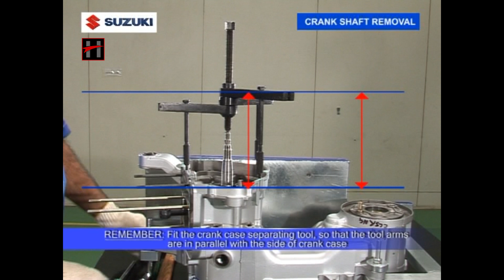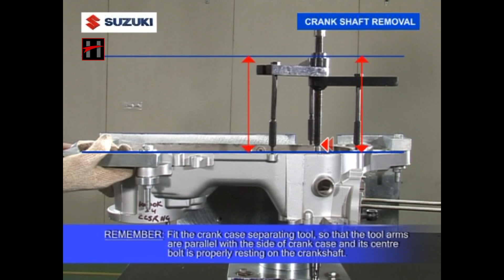Suzuki Access 125 : इंजन कैसे डिसअसेम्ब्ल करें (#10/13) : क्रैंक शफ्ट का रिमूवल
इस वीडियो की प्लेलिस्ट में हम सिखाते हैं की Suzuki Access 125 के इंजन की डिसअसेम्बली  किस प्रकार करे /

ये सभी प्रक्रिया Suzuki Company द्वारा अधिकृत है , हर एक कॉम्पोनेन्ट की डिसअसेम्बली  एक
वीडियो  में  सिखाई गई है /

इस Playlist में यह निम्नलिखित वीडियो हैं :

  1. Suzuki Access 125 : इंजन कैसे डिसअसेम्ब्ल करें (#1/13) : इंजन की डिसअसेम्बली
  2. Suzuki Access 125 : इंजन कैसे डिसअसेम्ब्ल करें (#2/13) : सिलेंडर हेड की डिसअसेम्बली
  3. Suzuki Access 125 : इंजन कैसे डिसअसेम्ब्ल करें (#3/13) : पिस्टन असेम्बली की डिसअसेम्बली
  4. Suzuki Access 125 : इंजन कैसे डिसअसेम्ब्ल करें (#4/13) : चेसिस से इंजन को निकालना
  5. Suzuki Access 125 : इंजन कैसे डिसअसेम्ब्ल करें (#5/13) : मैग्नेटो रोटर और कैम चेन की डिसअसेम्बली
  6. Suzuki Access 125 : इंजन कैसे डिसअसेम्ब्ल करें (#6/13) : क्लच कवर की डिसअसेम्बली
  7. Suzuki Access 125 : इंजन कैसे डिसअसेम्ब्ल करें (#7/13) : प्राइमरी एंड सेकेंडरी शैव की डिससेमब्ली
  8. Suzuki Access 125 : इंजन कैसे डिसअसेम्ब्ल करें (#8/13) : फाइनल गियर असेंबली की डिससेमब्ली
  9. Suzuki Access 125 : इंजन कैसे डिसअसेम्ब्ल करें (#9/13) : ऑयल फ़िल्टर एंड ऑयल स्टैनर का रिमूवल
 10.Suzuki Access 125 : इंजन कैसे डिसअसेम्ब्ल करें (#10/13) : क्रैंक शफ्ट का रिमूवल
 11. Suzuki Access 125 : इंजन कैसे डिसअसेम्ब्ल करें (#11/13) : इंजन हेड की डिस्मैंटलिंग
 12. Suzuki Access 125 : इंजन कैसे डिसअसेम्ब्ल करें (#12/13) : सेकेंडरी शैव की डिस्मैंटलिंग
 13. Suzuki Access 125 : इंजन कैसे डिसअसेम्ब्ल करें (#13/13) : किक स्टार्टर असेंबली की डिस्मैंटलिंग

 यदि आप हमारी कम्पनी के बारे में जानना चाहते है तो Visit करे

 धन्यवाद दोस्तों

  Suzuki Access 125  मोटरसाइकिल इंजन मेंटेनेंस , इंजीनियरिंग ट्रेनिंग , मोटरसाइकिल मेंटेनेंस ,
  3D एनीमेशन , 3D  मॉडलिंग , टैनिंग फ्लिम  etc